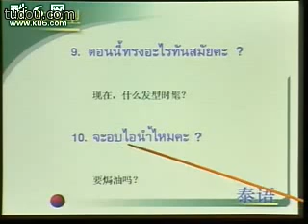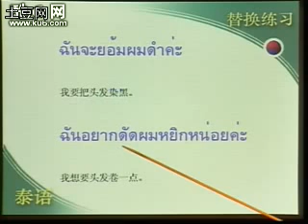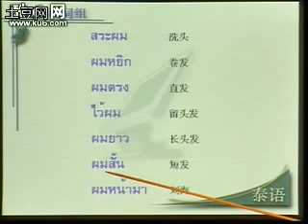泰语学习 | 美容店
掌握基础泰语美容店短语，更多泰语视频会陆续上传~
关注这个学习频道，以后更多精彩学习资料分享~